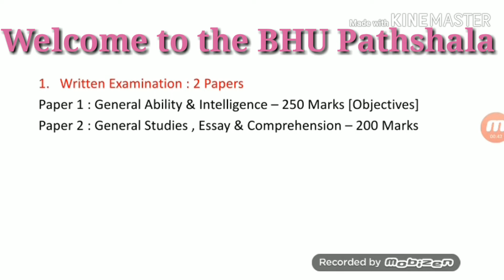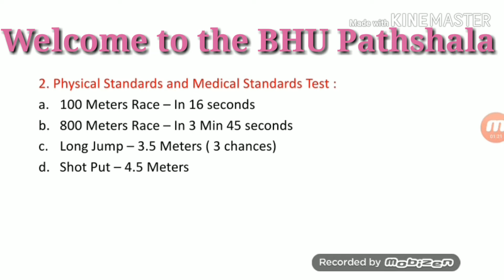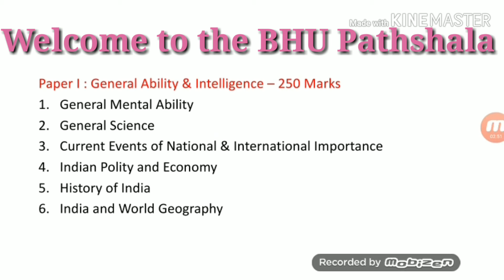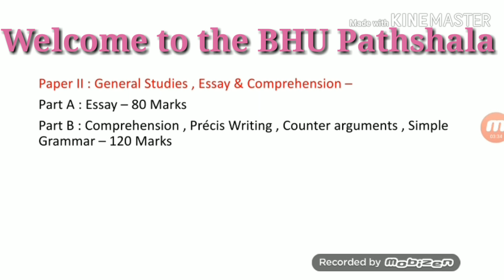BHU# procedure and Syllabus of CAPF ACs Examination.